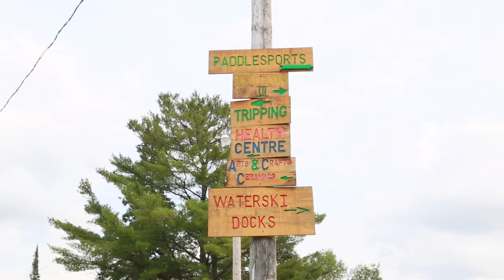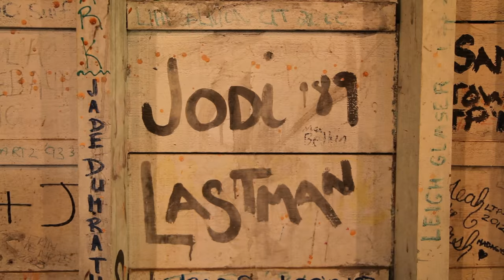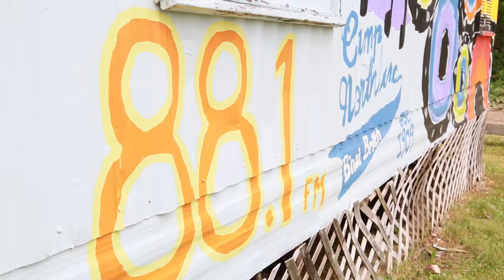NBB Promotional Video